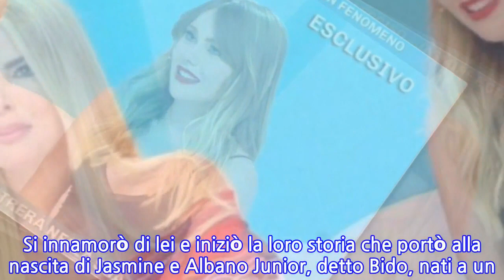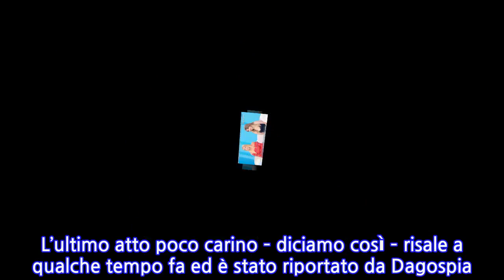“Non ho parole”. Loredana Lecciso, stoccata in diretta a Romina Power. Pubblico...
Domenica 22 settembre è partita la nuova stagione di Domenica Live, il programma di Canale 5 condotto da Barbara D’Urso che andrà a fare concorrenza alla Domenica In di Mara Venier che va in onda su Rai1. Tra gli ospiti che Barbara D’Urso ha accolto nel suo salotto pomeridiano c’è stata anche Loredana Lecciso. Insieme a lei, la figlia Jasmine Carrisi, nata dalla sua relazione con Al Bano. E indovinate un po’? Ospite di Barbara D’Urso, la Lecciso è tornata a parlare nientemeno che di Romina Power. Tra le due non c’è mai stato un buon rapporto… Ma facciamo un ripasso della movimentata vita di Al Bano: nel 1970 Carrisi sposò Romina Power con la quale ebbe quattro figli. Una di queste, Ylenia, a un certo punto sparì. Era il 1993 e di lei si persero le tracce. Quel fatto sconvolse la famiglia e anche l’equilibrio tra Al Bano e Romina che poi, dopo 29 anni di amore, si lasciarono. Negli anni duemila, Al Bano conobbe Loredana Lecciso. Si innamorò di lei e iniziò la loro storia che portò alla nascita di Jasmine e Albano Junior, detto Bido, nati a un anno di distanza uno dall’altro. Tra Loredana e Romina i rapporti sono sempre stati tesi e spesso le due donne di Al Bano si sono anche scontrate in tv o via social rilasciando dichiarazioni scomode l’una dell’altra. Neanche Al Bano è riuscito a gestire quelle discussioni e ha preferito tenersi fuori da una guerra che sapeva sarebbe stata destinata a durare. L’ultimo atto poco carino – diciamo così – risale a qualche tempo fa ed è stato riportato da Dagospia. Secondo un’indiscrezione, Romina sarebbe fuggita via dopo aver incontrato per caso la Lecciso in un hotel a Roma. Ospite da Barbara D’Urso, la scorsa domenica, ovviamente, Loredana Lecciso non poteva non parlare di quel fatto. “Sinceramente mi lasci spiazzata – ha commentato la Lecciso -. Non lo so, non voglio pensare che sia stata così. Non ho nulla contro Romina, ma se è accaduto quello che è stato scritto mi dispiace… L’avrei salutata volentieri e normalmente”. Insomma, la Lecciso ha dato una bella lezione a Romina Power… E il pubblico è rimasto esterrefatto. A ogni modo, a detta della Lecciso, tra loro due i rapporti sarebbero super sereni… Bah…   Sarà… E allora perché Al Bano qualche tempo fa aveva auspicato una pace duratura tra le due donne? A Domenica Live la Lecciso ha anche parlato della questione vaccini dicendo di aver vaccinato i suoi figli: “Sono profana, lascio parlare gli specialisti. I mei figli sono vaccinati, ma è una materia in cui non mi permetto di entrare. Ci sono persone che svolgono questo mestiere, lascerei a loro la parola”.